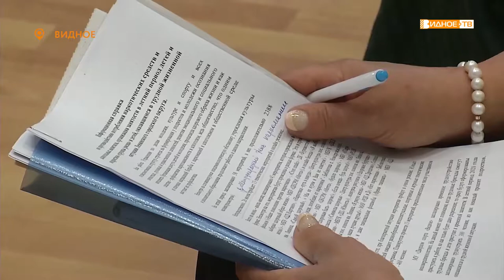«Первое заседание» - первое заседание антинаркотической комиссии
Вслед за изменением статуса Ленинского муниципалитета из района в округ переформатируются комиссии по разным направлениям. Так, 10 июня состоялось первое заседание антинаркотической комиссии в новом формате.